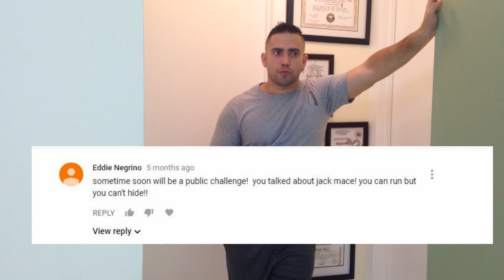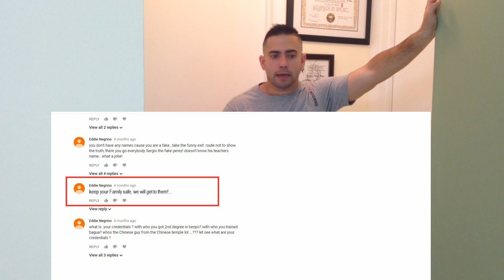Fake Jake Mace Response, Video Challenge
Here is my intake on what happened
this is the facts,
1 we called you to request a video sparring not a fight, its not a challenge
2 you lied on the phone to me when you hid your name.
3 you still have not provided prof of your lineage in wing chun, tai chi, Bagua. and you claim to be a traditional Kung fu Master, this is a requirement to teach
4 there's no evidence that you have sparr
5 there was cyber harassment from you tube profiles that coincidental
share the same IP as your Main account .
would you like to sparr with me.

some will even attack my credentials
SEC 12:50 SEC some of the master that have train me .

Get Our New DVD: Low Kicks – Chopping Roots – Only $14.99
(If purchase link is not coming up on mobile device, please use a desktop to make the purchase.)
jake mace is  a fake person